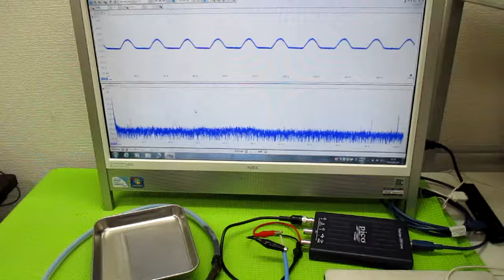超音波発振制御プローブの製造技術 ultrasonic-labo